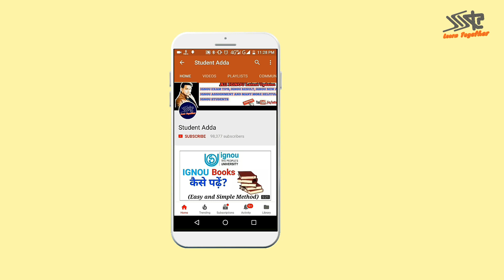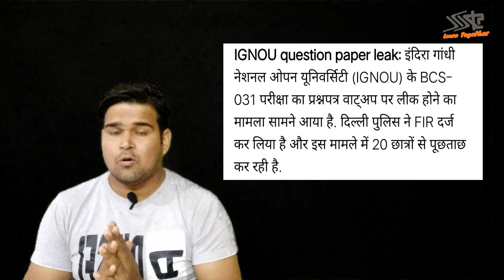IGNOU December 2018 BCS -031 Question Paper Leak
elhi Police have registered an FIR in the IGNOU paper leak case days after the question paper of the BCS-031 test were leaked through Whatsapp. The police have also questioned 20 students to know more about the question paper leak at Indira Gandhi National Open University.

Pay For WhatsApp No Or Personal Consultant To KS TOMAR

FOLLOW NOW!!!